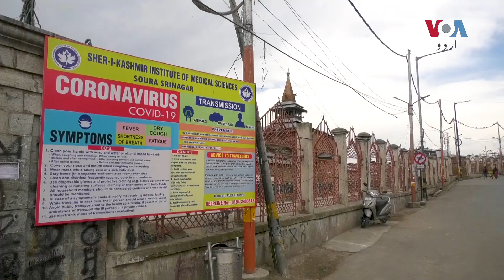'ایسا دور کبھی نہیں گزرا کہ مسجدوں میں قفل لگا ہو'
بھارت کے زیرِ انتظام کشمیر میں کرونا مریضوں کی تعداد میں اضافے کے بعد لاک ڈاؤن میں مزید سختی کی جا رہی ہے۔ رمضان کی سرگرمیوں پر پابندی ہے اور دکانوں کو تالے لگ چکے ہیں۔ مزید بتا رہے ہیں زبیر ڈار اپنی اس رپورٹ میں